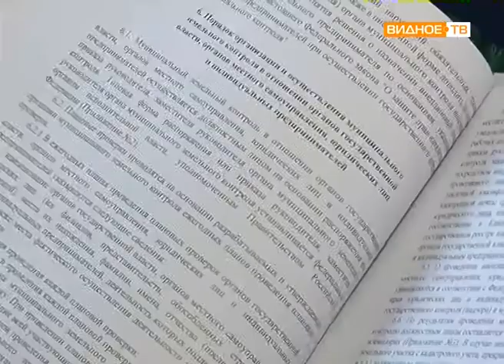"Депутатский час" - 20-е заседание Совета депутатов Ленинского района